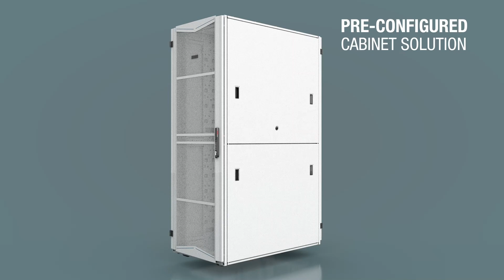Panduit FlexFusion Cabinet Overview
FlexFusion™ Cabinets offer a unique universal platform for all types of data centers and servicing needs including Hyperscale, Edge and Multi-Tenant Data Center. Built with best-in-class weight load of 3,500 lbs. and doors with maximum air flow of 80%, FlexFusion™ can tackle your most challenging cabinet installations. Whether it's for server, network or hybrid applications, FlexFusion™ Cabinets deliver performance to keep your networks running at optimal efficiency.